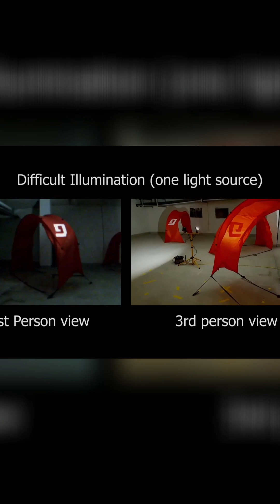Chaos Made Robots More Human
Training robots in perfect simulations failed in the real world. The breakthrough? Making simulations messier. See how randomized training helped robots develop human-like behaviors and changed robotics forever. FULL VIDEO